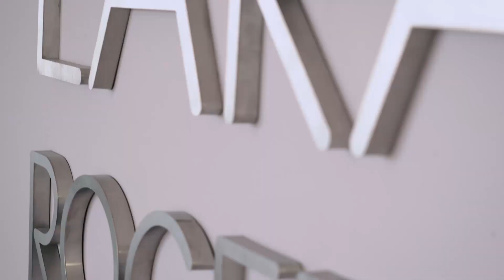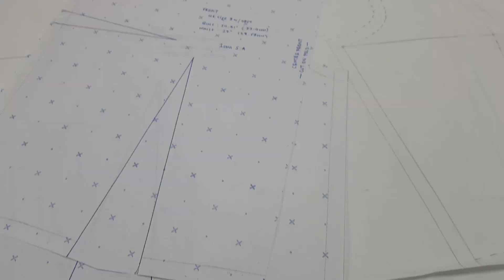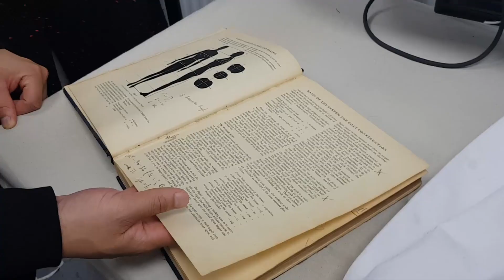Desafio do Algodão: curso de alfaiataria em Londres - Parte 2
Olá! Essa é a parte 2 da minha jornada por Londres. Eu entrevistei meus colegas de curso Reece e Rachel que têm um ateliê e eles me contaram um pouco sobre o trabalho que executam por lá!